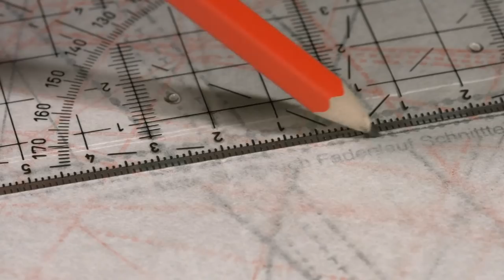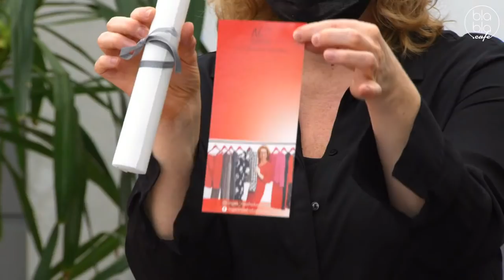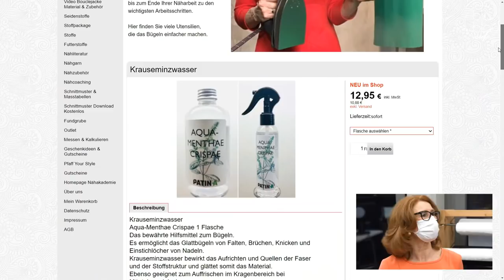oh NÄH! – Richtig bügeln - mit Inge Szoltysik-Sparrer (Aufz. v. 19.03.2021)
Inge Szoltysik-Sparrer zeigt in dieser Live-Sendung, auf welche Bügel-Faktoren es ankommt, welche Bügel-Techniken es gibt und welche Hilfsmittel beim Bügeln zum Einsatz kommen, um ein perfektes Ergebnis zu erzielen.

Bügel-Coaching mit Volldampf: Die Schneidermeisterin und Vorsitzende des Bundesverbandes des Maßschneiderhandwerks erklärt, wie Kochlöffel, Bügelbock, Stäbchen, Bügelhandschuh, KrausemInzwasser verwendet werden – anschaulich anhand des Bügelns schwieriger Materialien wie Samt und Seide. Dabei sind die Bügel-Faktoren zu beachten: Temperatur, Druck, Kontaktzeit und Feuchtigkeit.

Darüber hinaus stellen wir zwei Bügeltische mit integrierter Absaug- und Aufblasfunktion sowie ein Dampfbügeleisen und eine Dampfbügelstation vor. Wir vergleichen die Dampfbügelsysteme DMS Aktiv-Bügeltisch (2200 Watt) und Sichler Aktiv-Bügeltisch (1800 Watt) miteinander. Das Singer-Dampfbügeleisen Mint SteamCraft Plus (1750 Watt) und die Singer-Dampfbügelsation SSG 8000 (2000 Watt) kommen auch zum Einsatz. Neu bei oh NÄH! ist der RMF-Bügelschrank, der ausreichend Stauraum für eine komplette Bügelstation bietet und noch mehr.

Wochenend-Gewinnspiel:
Beim Wochenend-Gewinnspiel auf YouTube verlosen wir ein kleines Borstenbügeltuch zum Auflegen auf das Bügelbrett sowie Krauseminzwasser, welches das Glattbügeln von Falten, Brüchen, Knicken und Einstichlöchern von Nadeln ermöglicht (einfach die oh NÄH!-Aufzeichnung auf YouTube schauen und einen Kommentar abgeben – so nehmt ihr automatisch am Gewinnspiel teil).

0:00:00 Countdown
0:09:54 Intro & Begrüßung
0:12:20 RMF-Bügelschrank
0:13:50 Vorstellung des Dampfbügeleisens
0:24:55 Säubern des Eisens
0:28:31 Vorstellung der Kompaktstation
0:50:00 Abnäher bügeln
0:54:30 Vorstellung der Fixierpresse
1:04:46 Vergleich der Sichler- & DMS-Bügelstation
1:42:30 Kragen von Jacke bügeln
1:45:18 Bügelpappe zum Korrigieren beim Bügeln
1:52:00 Wettbügeln: Inge vs. Britta

Moderation: Britta
Special-Guest: Inge Szoltysik-Sparrer
Thema

ohNÄH! ist die Live-Näh-Show, in der alles passieren kann (kein gewöhnliches Tutorial)! Seid live & interaktiv dabei — "oh NÄH!" senden wir freitags um 17.30 Uhr.

oh NÄH! Bezugsquellen:
Hier findet ihr u. a. die Stoffe und Nähbedarf, welche in den Sendungen verwendet werden und auch tolle Alternativen.

+++ Über blabla.cafe +++
Das blabla.cafe – der Livestream-Sender im Internet. Jede Woche Live-Sendungen zu Themen wie DIY, Soziales Engagement, Kochen etc. – live & interaktiv. Näh-Sendung „oh NÄH!“, Talkshow „Come Together“, Kochshow "Küchenkarussell" & Stick-Sendung "Der Fadenhexer" findet ihr bereits im Programm. Ihr wollt ein Video produzieren oder eine eigene Sendung machen? Dann meldet euch!